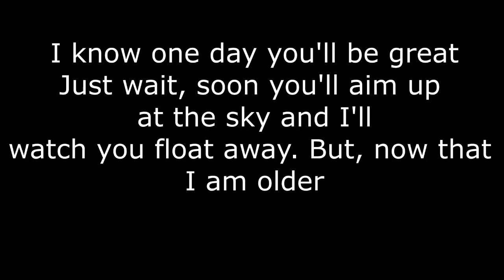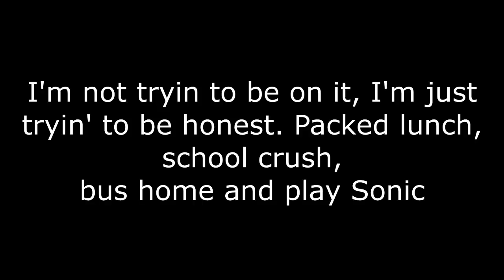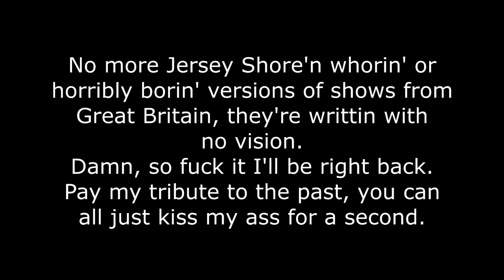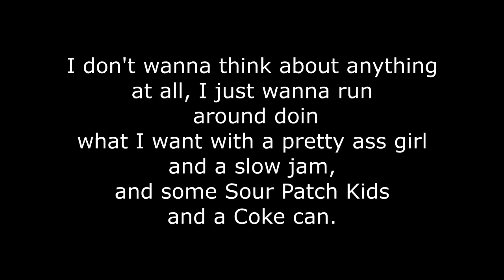Bryce Vine - Sour Patch Kids (Lyrics)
Song: Bryce Vine - Sour Patch Kids

I just made a lyric video for this song!

Edit 2022:
Glad this song is still being listened to!